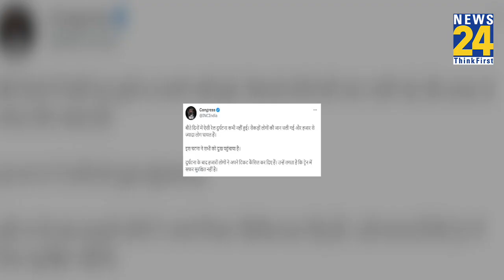Congress के दावे का रेलवे ने दिया जवाब, कहा- '''Odisha हादसे के बाद हजारों टिकट कैंसिल...''